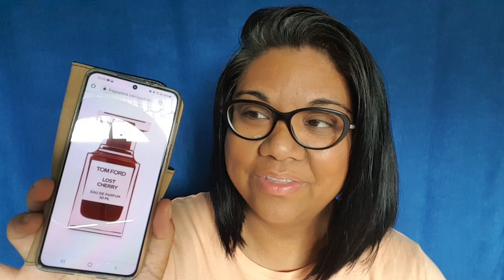$454 for a 50ml Bottle. Is It Worth It? | Tom Ford Lost Cherry Review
Here's my updated review of Lost Cherry by Tom Ford released in 2018. Oh how noses/minds change!